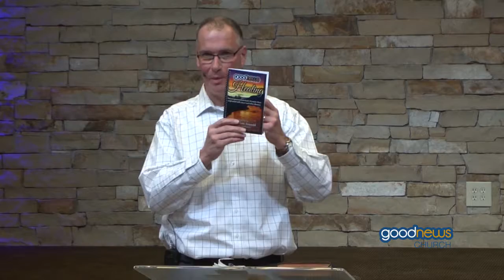My Cancer Story - Pt 2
Our Mission: To Reach Neighbors and Nations, to Teach the Word of Life and Equip Believers to Serve

Our Vision: To Run to Win with Excellence
1 Corinthians 9:24